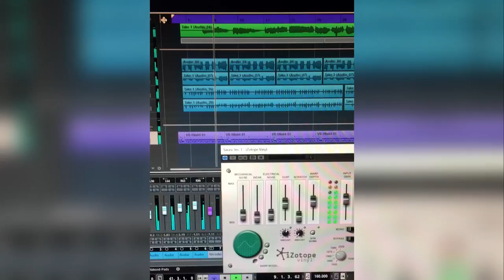New Reeds - Gonzalez Jazz Local 627 reeds - Novation LaunchKey Mini MK3 - VST MT Power Drum Kit 2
No quantization, everything first take!